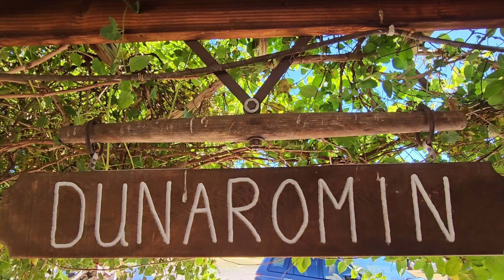Hot Cakes -- Aunt Jemima maple syrup & Mrs. Butterworth - Country style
Hot Cakes with a little Aunt Jemima Maple syrup and Mrs. Butterworth Country style